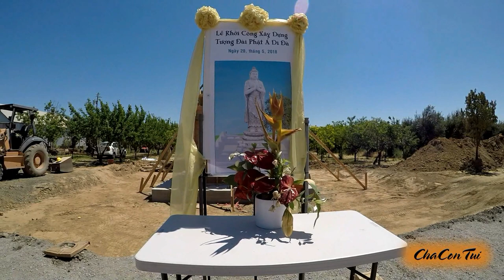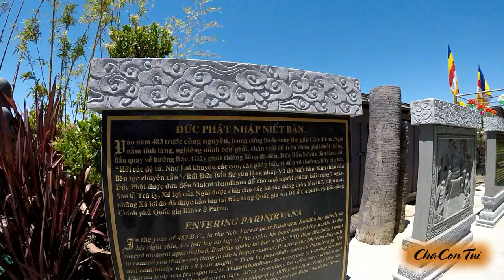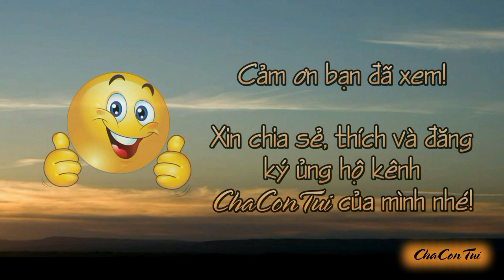Chùa Tâm Từ - Tam Tu Metta Buddhist Temple & Heritage Garden - Morgan Hill, CA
Chùa Tâm Từ được Tỳ kheo Thích Pháp Chơn thành lập vào năm 2010 trên mảnh đất rộng hơn 10 mẫu ở thành phố Morgan Hill, phía Nam thành phố San Jose, tiểu bang California.

Chùa Tâm Từ là tên gọi tắt của Vườn Di Sản Phật Giáo và Trung Tâm Thiền Quán Metta Tâm Từ. Nhằm giới thiệu hình ảnh và giáo lý của Đức Phật đến với thế hệ trẻ lớn lên tại Hoa Kỳ và góp phần vào việc truyền bá chánh pháp đến những người phương Tây muốn tìm hiểu về Phật giáo và dân tộc Việt Nam,

Tỳ kheo Thích Pháp Chơn cùng chư Phật tử đạo tâm chùa Liễu Quán (San Jose) đã thực hiện một vườn cảnh đặc biệt, đó là những cây kiểng quý hiếm, những bông hoa đẹp tươi sắp đặt hài hòa trong không gian an tịnh, thông thoáng với tượng chư Phật, chư Bồ tát và các tấm bia bằng đá cẩm thạch được chạm khắc hình ảnh, hoa văn, chữ nghĩa thật tinh xảo, sống động.

Chùa tọa lạc tại số: 610 Fisher Ave, Morgan Hill, CA 95037